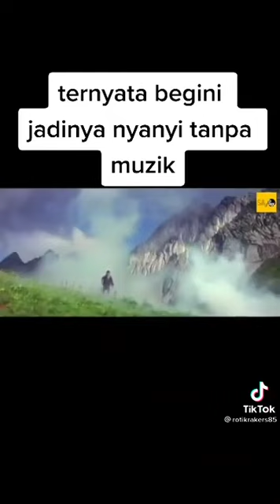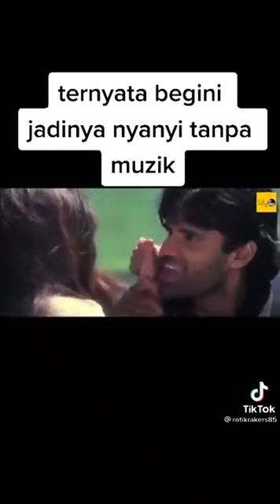How's hindustan singing part without music😂😂😂